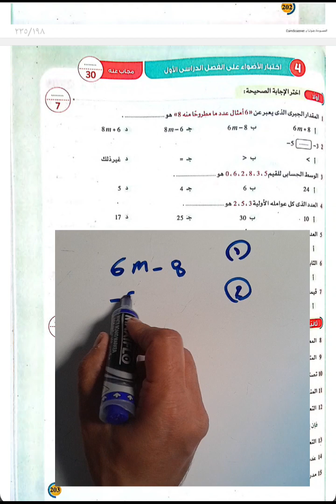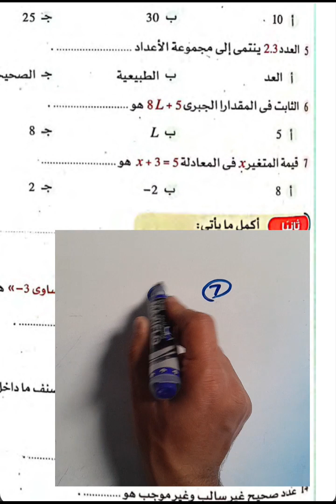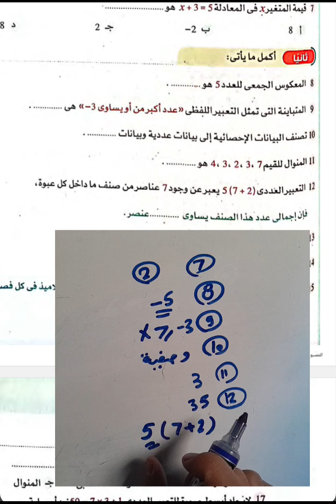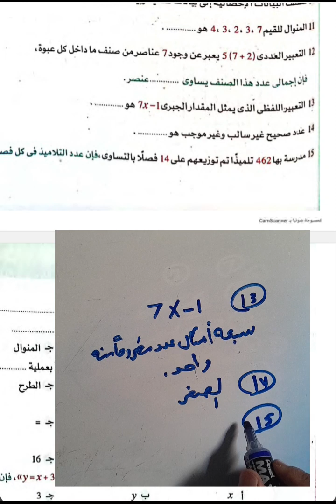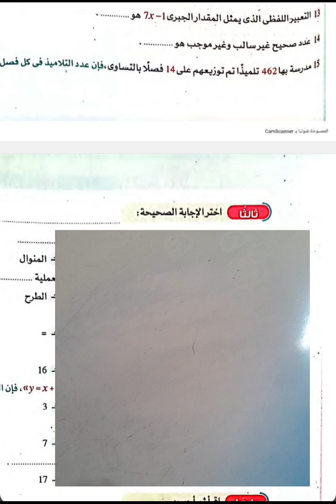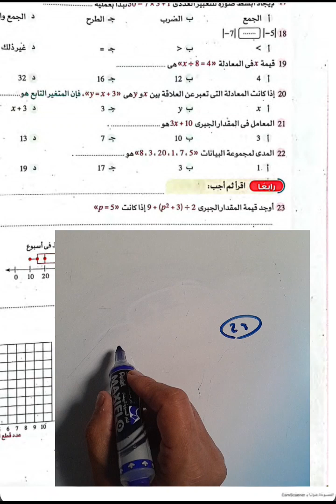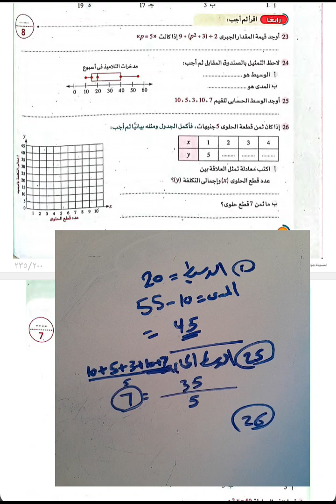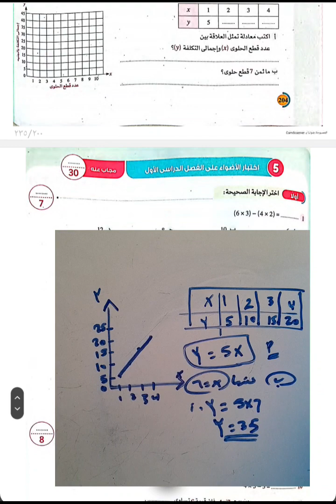رياضيات الصف السادس الابتدائي 💥جديد نماذج الاضواء السادس الابتدائي الترم الاول 2024 مراجعه نهائيه#